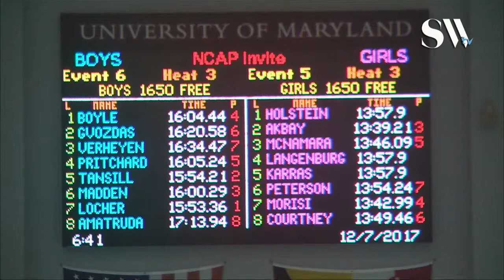Boys Open 1650 Freestyle timed Finals 3